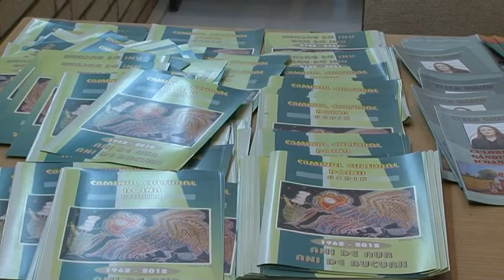Galeria de pictură naivă românească din Uzdin la împlininirea a 55 de ani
U Uzdinu je u subotu 9. decembra organizovan program povodom 55 godina od osnivanja galerije naivnog slikarstva u ovom mestu. Istog dana je održan i tradicionalni Festival zimskih običaja i tradicije kod Rumuna kao i susret banatskih novinara.